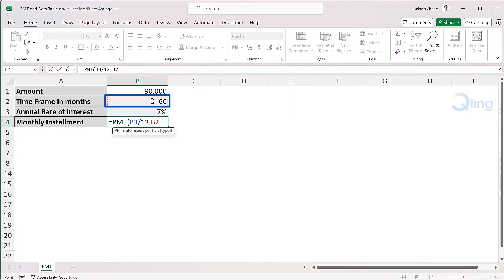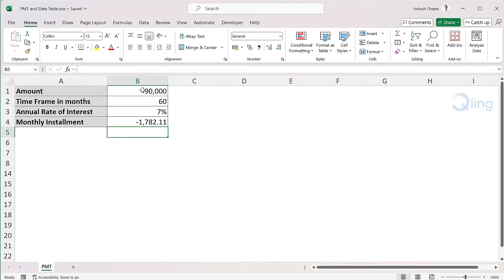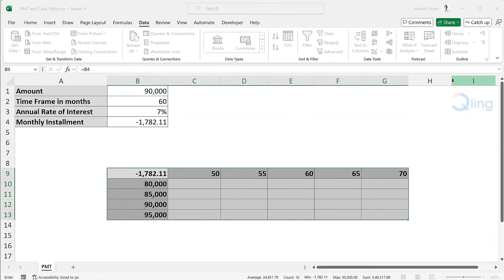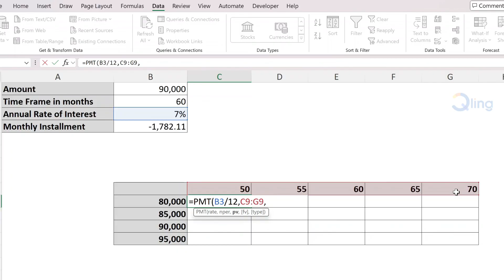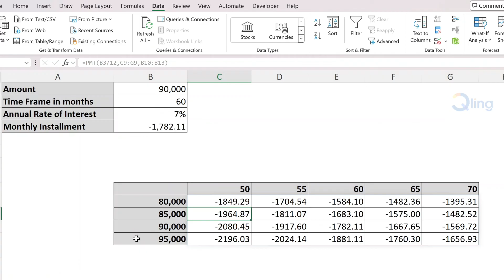Your Ultimate Excel EMI Calculator – PMT & Data Table Made Easy!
Managing loan payments can be a daunting task, especially when dealing with complex interest rates and varying repayment amounts.

Want to create an EMI Calculator? Excel's PMT & Data Table is here to make the process a breeze!

In this video, we will show you how to calculate the monthly instalment value using the PMT function in just a few simple steps.

Additionally, we will explore the power of Data Tables in What If Analysis, which allows you to easily view different instalment values or EMIs for various loan amounts and tenure options.

And with the introduction of dynamic arrays, creating these data tables has never been easier! We will look at how to use the dynamic arrays feature and make data table in one easy step.

This video will make it easier for you to manage your loans with the help of Excel's PMT function and Data Tables.

🕙 You can use these timestamps in case you are looking for something specific
00:00 - Introduction
00:29 - Understanding the PMT function
01:48 - Creating a Data Table using What-If Analysis
04:10 - Creating a Data Table using Dynamic Arrays

💻 Courses offered by us